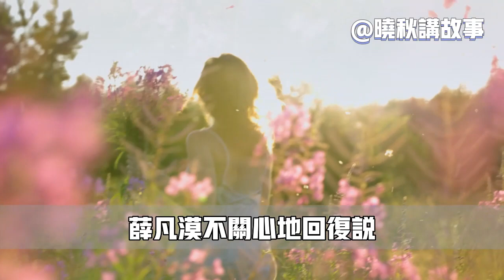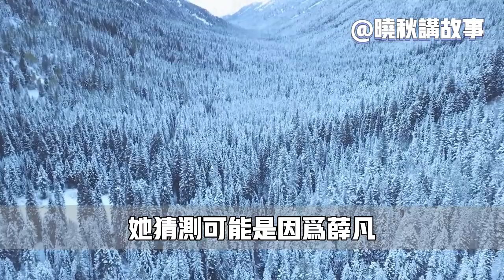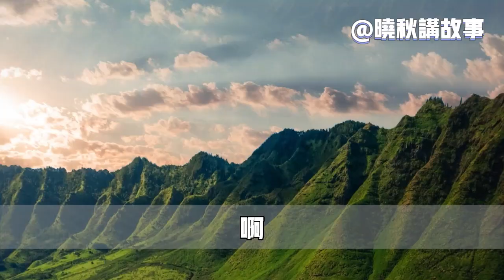閨蜜的男友，前腳剛甩了閨蜜，就饑渴地拉我去小樹林又親又抱！